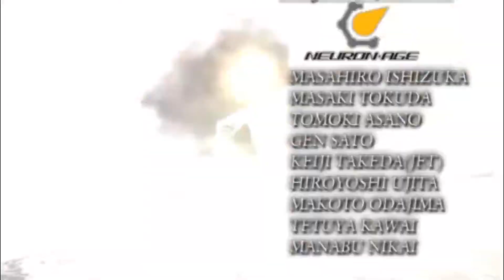I Beat Devil May Cry 3 Using ONLY GUNS So You Don't Have To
This challenge had been done 2 months ago
I just haven't had the time to upload it

You have no idea how much it helps